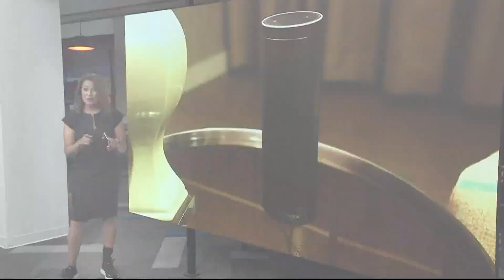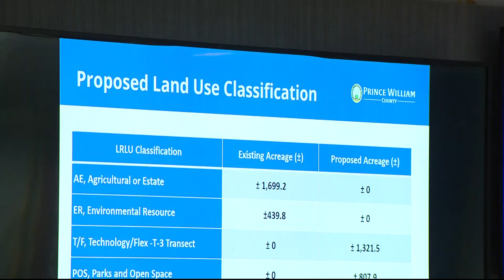Public hearing held Tuesday night over the proposed Prince William Digital Gateway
The proposed plan would transform more than 2,139 acres of land along Pageland Lane to fit 27 million square feet of data centers.